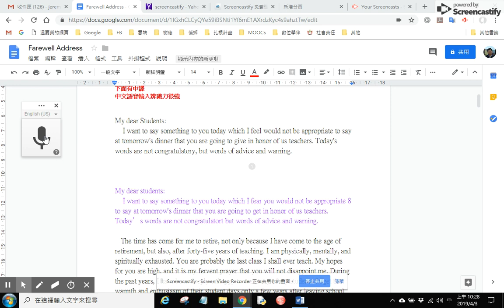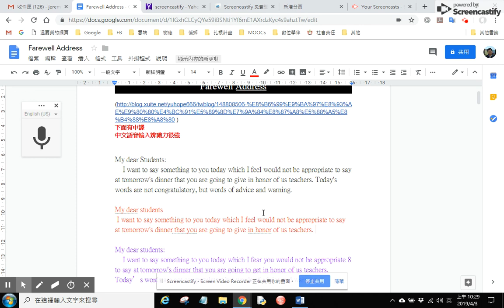Fareware Address 唸讀